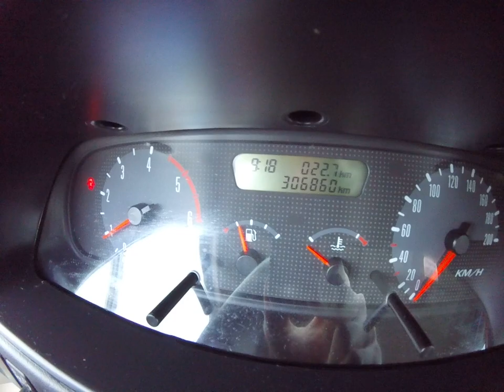Cold start Nissan Terrano 3.0 2003 (-4°C)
Cold starting Nissan Terrano Wagon 3.0 Diesel engine, year 2003. The outside temperature was -4°C. It started with no problems although I preheated the glow plugs 3 times.